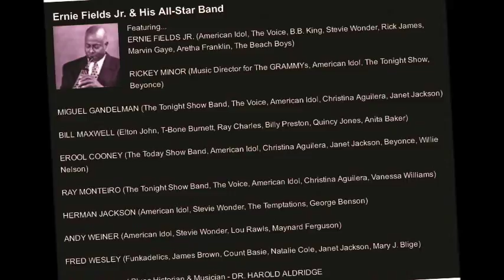2017-04-26 Ernie Fields Jr All Star Band - closing number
Ernie Fields, Jr.'s All Star Band, at the Cain's Ballroom in Tulsa, perform an encore, closing out an amazing evening.  The Oklahoma Historical Society was one of the sponsors of the concert.
Band:
Ernie Fields, Jr. - sax, flute
Fred Wesley - trombone
Rickey Minor - bass guitar
Bill Maxwell - drums
Herman Jackson - keyboard
Erool Cooney - guitar
Miguel Gandelman - sax
Ray Monteiro - trumpet
Andy Weiner - trumpet